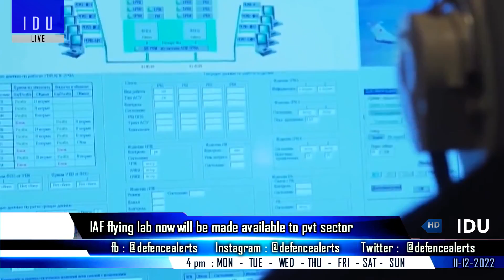Indian Defence Updates : Tempest India Option,Rafale Hypersonic ALCM,20 MQ-9 Deal,New Rudram Variant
1. TempestIndia : Missed opportunity for India ?
2. India & other Rafale operators to get French HypersonicALCM.
3. India to order 20 MQ-9B drones, Navy has extended its lease of two MQ-9B Reapers until June 2024.
4. DRDO working on a new Rudram variant that can take out Maritime Target.
5. Vietnam expresses interest to procure Akash-NG system.
6. IAF flying lab now will be made available to pvt sector.
7. Pinaka MK-1 user enhanced rocket system EPRS tested.